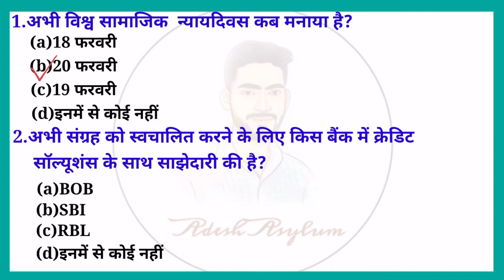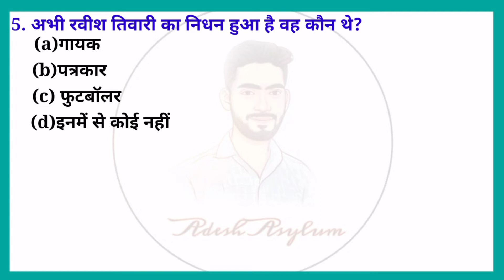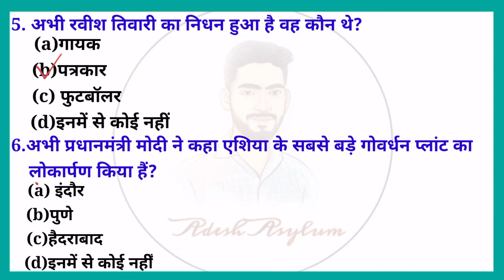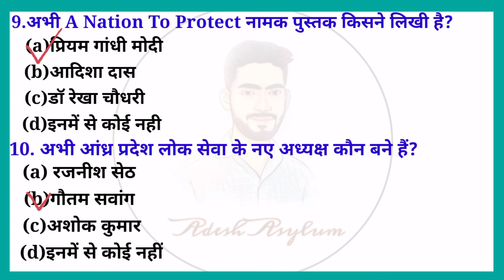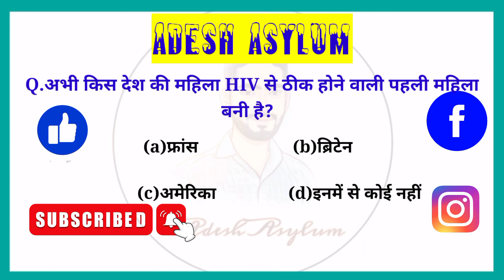Daily Current Affairs Video|| 22Feb.2022 Current Affairs Video||Adesh Asylum Current Affairs Video